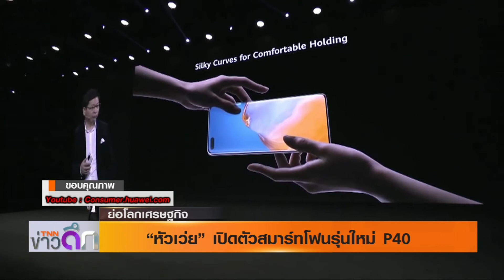"หัวเว่ย" เปิดตัวสมาร์ทโฟนรุ่นใหม่ P40 27 มี.ค.63 I ย่อโลกเศรษฐกิจ